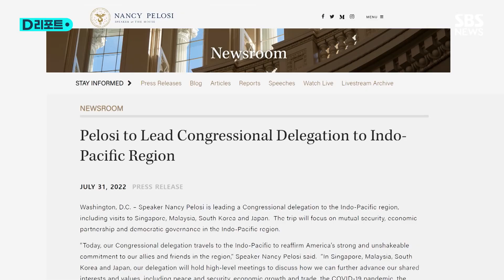펠로시 싱가포르 도착…4일 타이완 방문? / SBS /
미국 의회 대표단을 이끈 펠로시 하원의장이 오늘(1일) 새벽 싱가포르에 도착했습니다.
앞서 하원의장실은 펠로시 의장이 이번 아시아 순방길에 싱가포르와 말레이시아, 한국, 일본을 방문한다고 발표했습니다.
타이완은 빠져 있습니다.